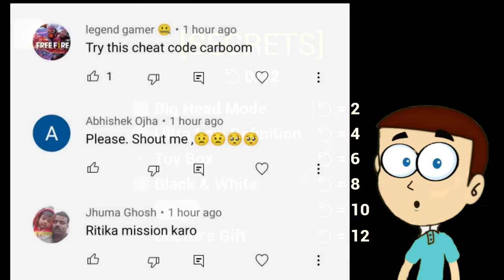Baby in Yellow collect soul in unlock Doctor's Gift | Shiva and Kanzo Gameplay